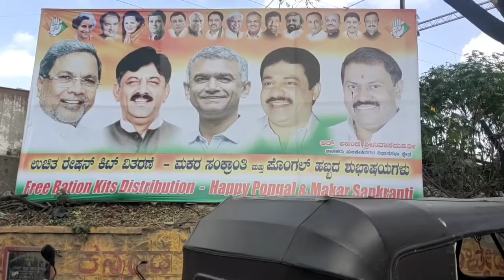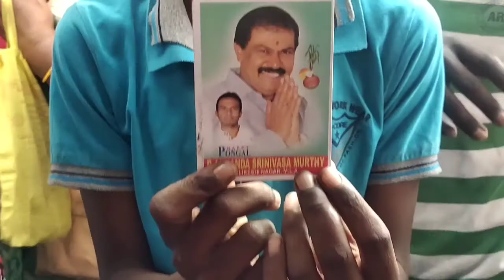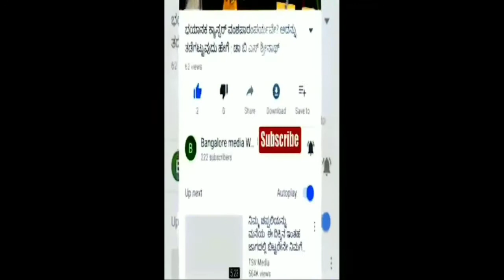ಬೆಂಗಳೂರಿನ ಬಡತನ#MLA ಅಖಂಡ ಶ್ರೀನಿವಾಸ್ ಕ್ಷೇತ್ರದಲ್ಲಿಸಂಕ್ರಾಂತಿ ಹಬ್ಬ150 ರೂಪಾಯಿ ಆಹಾರ ಧಾನ್ಯಕ್ಕೆ ಮೈಲುದ್ದ ಕ್ಯೂ